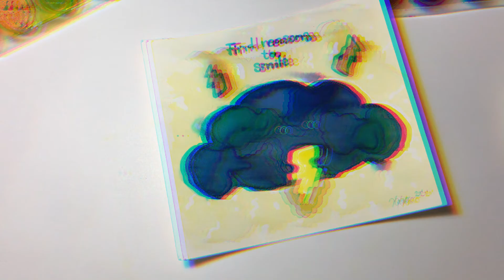Nube kawaii con liquido enmascarador 🍒⚡️🍒 Kawaii cloud with masking liquid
Filename:Another Sunny Day 105BPM